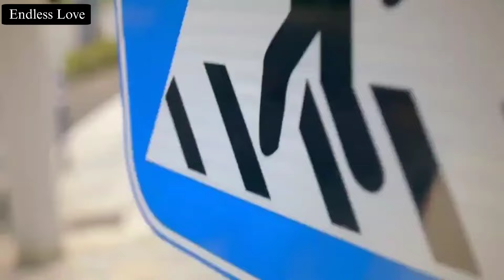Popular Star Love Story 💗 Korean Mix Hindi Song 💗 Chinese Mix Hindi Songs 💗 Cdrama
All Credits :

1• - Song Used In This Video By ()

Drama/Movie Name
2• -
Drama -
Drama link :